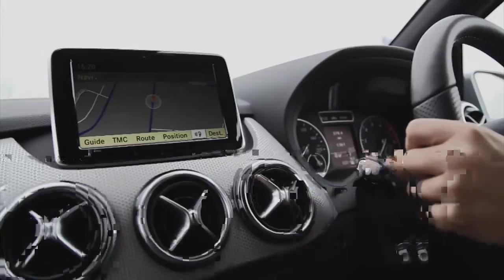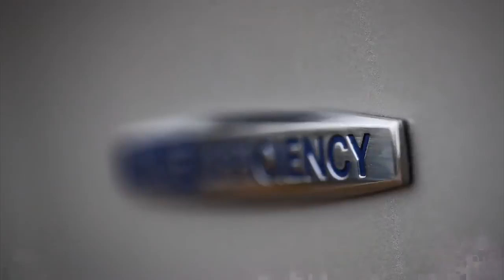Mercedes-Benz B-Class Information Film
The new Mercedes-Benz B-Class is a sleeker and sportier-looking car than the model it replaces. The first of an integrated family of new compact front-wheel-drive cars from Mercedes-Benz, it is the most aerodynamic car in its class, with a Cd of just 0.26.